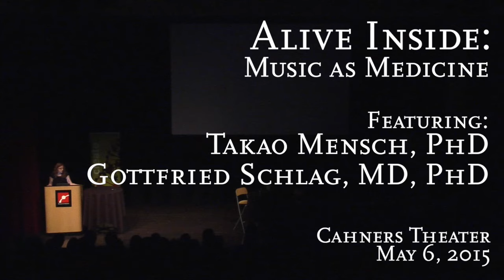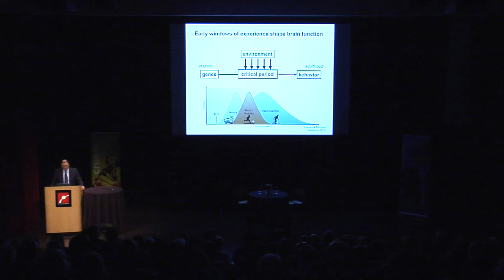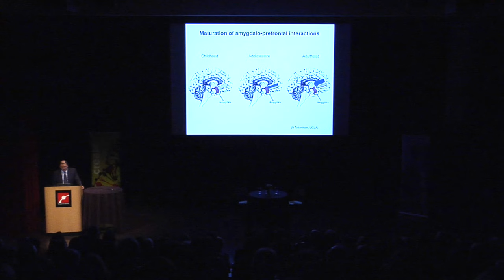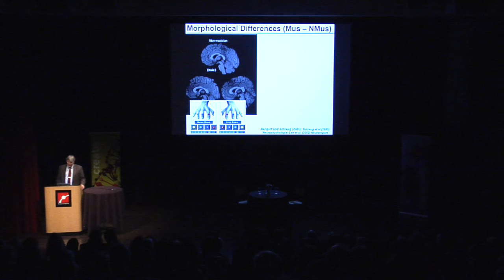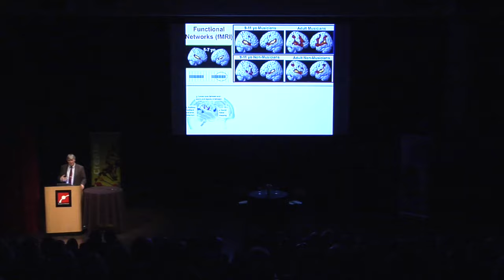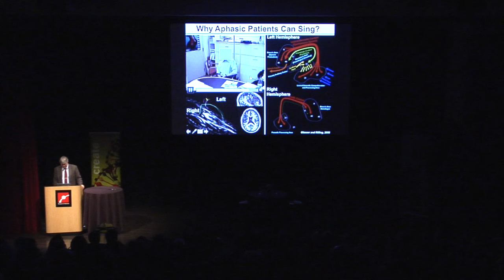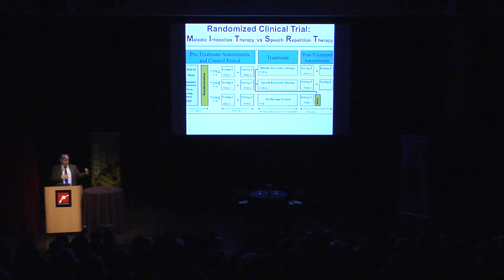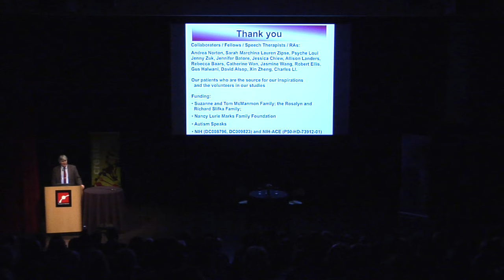Alive Inside: Music As Medicine - Takao Hensch, PhD and Gottfried Schlaug, MD, PhD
Alive Inside: Music As Medicine

Takao Hensch, PhD, Director of the Conte Center @ Harvard University, professor of neurology at Harvard Medical School, and professor of molecular & cellular biology at Harvard’s Center for Brain Science; Gottfried Schlaug, MD, PhD, Director of the Music and Neuroimaging Laboratory and the Stroke Recovery Laboratory, and associate professor of neurology, Beth Israel Deaconess Medical Center and Harvard Medical School

Imagine awakening memories, emotions, and long-extinguished passions after years of numbness. The stirring documentary Alive Inside beautifully depicts the miraculous revitalizing of Alzheimer’s and dementia patients through the simple experience of listening to music. Alive Inside’s inspirational story left audiences humming, clapping and cheering at the 2014 Sundance Film Festival, where it won the Audience Award. Journey into music and the mind, the brain's plasticity, and the power of music to heal in cases where prescription medication falls short.